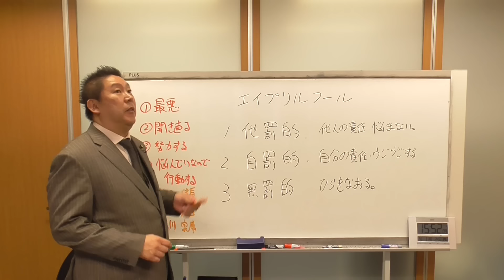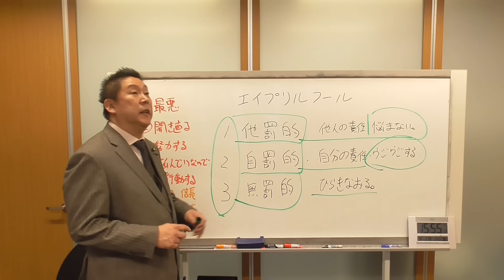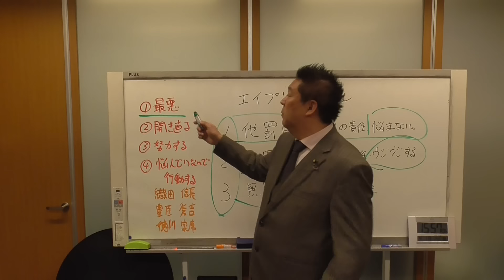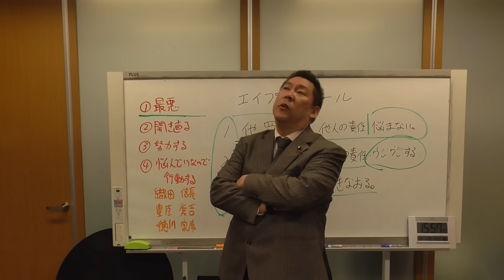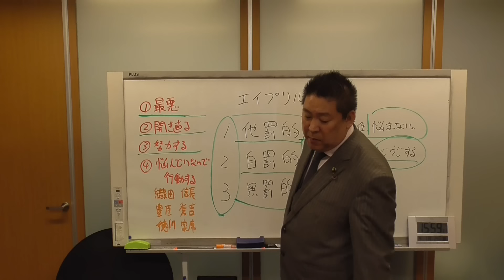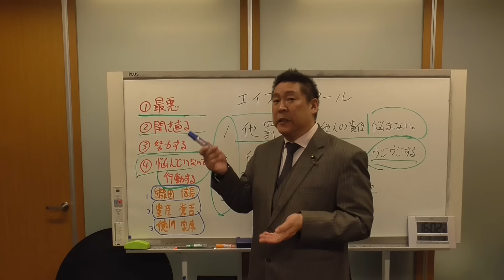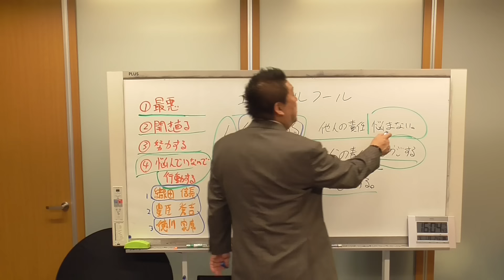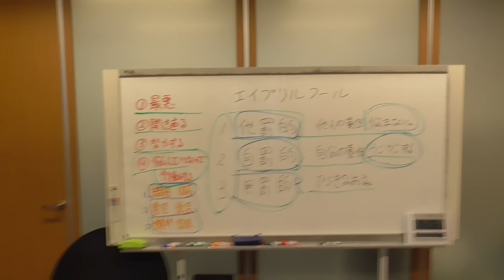立花孝志はメンタル強いとよく言われます。私がメンタル強い理由を解説します。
立花孝志が作った政党を乗っ取り、立花孝志をイジメている大津綾香の実態について書かれているブログはこちらから

ＮＨＫと契約しなくてよいチューナーレステレビご注文はこちらから、なんと２９,９００円です。

NHK請求書を弁護士が代行で受け取るサービスをしています。

銀行振込
振込先口座
みずほ銀行／広島支店／普通 ３１０６０６２
口座名義

１.ゆうちょ銀行　記号14070　番号8448861
２.三菱ＵＦＪ銀行　堺支店　普通預金　0091679
３.三井住友銀行　浜寺支店　普通預金　1523308

１.ゆうちょ銀行　記号14070　番号8448861
２.三菱ＵＦＪ銀行　堺支店　普通預金　0091679
３.三井住友銀行　浜寺支店　普通預金　1523308
２０１５年４月　船橋議会議員選挙で当選
２０１６年７月　船橋市議会議員を辞めて、東京都知事選挙に立候補、ＮＨＫの政見放送で【NHKをぶっこわす！】と９回訴えました。
２０１７年１１月　葛飾区議会議員に当選
２０１９年５月　葛飾区議会議員を辞めて、大阪府堺市長選挙に立候補
２０１９年７月の参議院選挙【全国比例】で当選。
２０１９年１０月参議院議員を失職【参議院選挙出馬により】